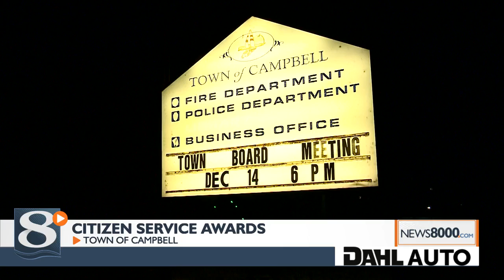Town of Campbell residents receive Citizen Service Awards